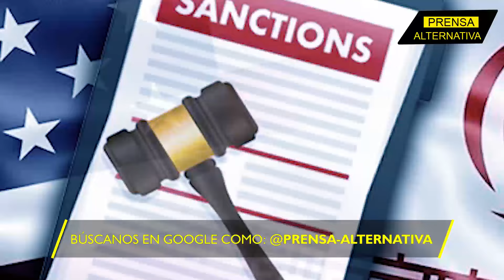Irán en pie de guerra! Aplicará la misma receta que Venezuela y Cuba!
¡No hay chantaje que pueda amedrentarlos! Al mismo estilo de Caracas y de La Habana, Irán ha dejado claro que no cederá ante las presiones internacionales, sin importar cuántas sanciones imponga Estados Unidos. Así lo afirmó Esmail Baqai, portavoz del Ministerio de Asuntos Exteriores de la nación persa.

Director General: Juan José del Castillo - El Jota
Jefe de Prensa: Enzo Anchante REV100001JP01
Redactor: Ayron Zeni

Org
JP1
L03
E04
oct2024PA

Info0
Pr1
RA0001
Loc3
Edt4